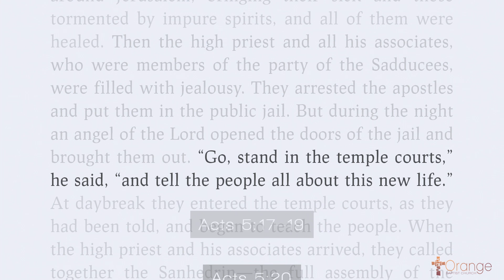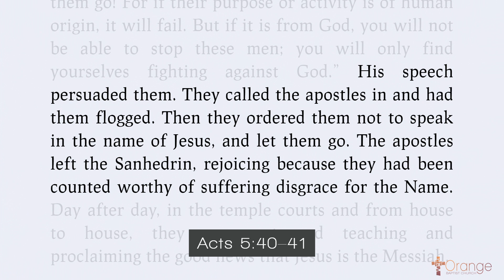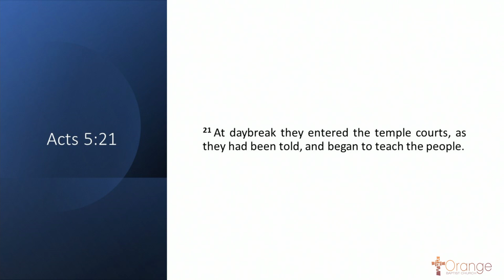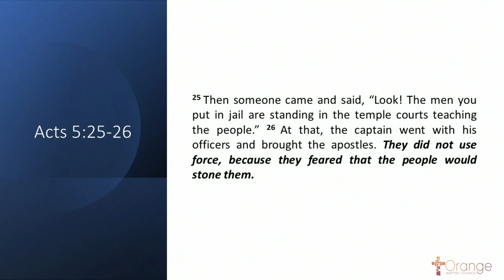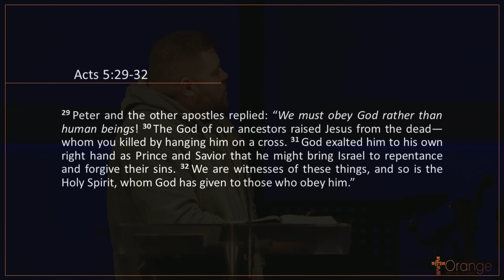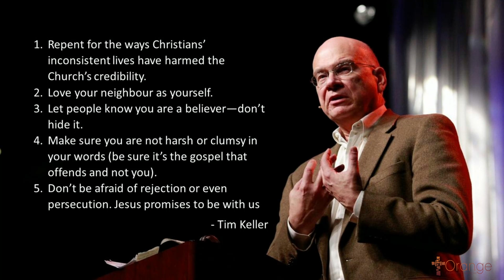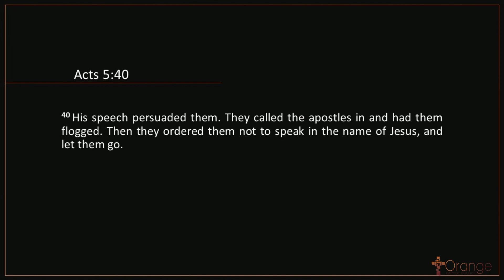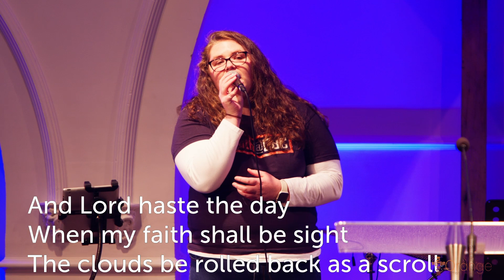Service 21/5/2023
Account Name: Orange Baptist Church
BSB: 704-922
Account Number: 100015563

Chapters:
00:00 Intro
01:21 Prayer
06:27 Bible reading
10:35 Sermon
51:16 Worship